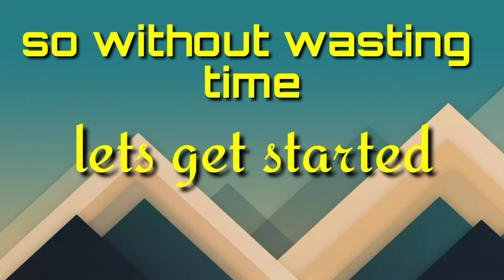Which is better barely or dynamike #2021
Hello guys
You are welcome on our youtube channel in this vedio I am going to compare dynamuke and barely so pls watch vedio till end

This is a gaming channel. And we try to entertain you. We will upload awesome gameplays of many other games in future.

KEYWORDS {please ignore it}
How to download bond smp 2 in minecraft pe
How to play bond smp 2 in minecraft pe
utk gamer
blackclue gaming
mcpe hindi
bug wheels
beastboy subh
assassian gaming
How to download gta 5 in android
How to download subnautica in android
How to play minecraft pe
How to download minevraft pe in android
Gta 5 thug life
How to play gta 5 in android
How to download pubg mobile in android after ban
How to download gta 5 in android for free

New hypixel skyblock in minecraft pe
New hypixel skyblock in minecraft pe in hindi
How to download hypixel skyblock
How to download hypixel skyblock in minecraft pe android
Minecraft pe hypixel skyblock game play in hindi
Minecraft cubecraft server skyblock
Minecraft cubecraft server skyblock in hindi
Minecraft cubecraft server game play
Minecraft servers
Gaming tipster
Gaming tipster hindi
Gt
Gt hindi
Minecraft bedrock edition cubecraft game play
Minecraft bedrock edition cubecraft game play android
Minecraft game plays
Minecraft pe game play hindi
How to download minecraft best skyblock
Best skyblock for minecraft pe
how to make automatic wheat farm
how to make automatic farm
how to make wheat farm
how to make automatic potato farm
how to make automatic carrot farm
how to make automatic beetroot farm
minecraft
minecraft pe
minecraft bedrock
minecraft be
minecraft pocket edition
minecraft tutorials
minecraft creative
minecraft exp farms
minecraft xp farms
how to make exp farm
how to make xp farm
minecraft gameplay in hindi
minecraft best farm
minecraft best xp farms
minecraft crop farms
 minecraft best crop farms
how to make beastboyshubh minecraft farm
how to make farm in minecraft like beastboyshubh
how to make fully automatic farm
how to make fully automatic wheat farm
minecraft tik tok hacks that will blow your mind
tik tok hacks of minecraft
mind blowing tik tok hacks of minecraft
tik tok hacks and builds for minecraft
tik tok hacks
minecraft
minecraft pe
minecraft bedrock
android gameplay
tik tok hack gameplay
best tik tok hacks of minecraft
very easy tik tok hacks of minecraft
horror tik tok hack of minecraft